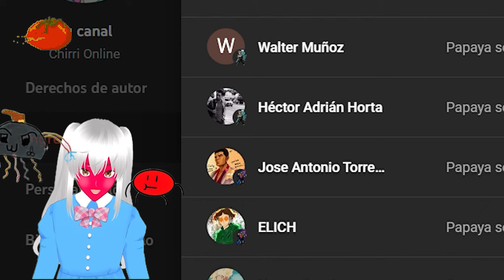EL REGRESO DECEPCIONANTE DE FUTURAMA mi Opinion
wenas gente aqui les comparto mi opinion del regreso decepcionante de futurama

Mis contactos
→ si me quieres seguir tengo insta: 📷

😍 Donaciones y  aportes 💛:
→  Unete A la comunidad Ultra ⚡:

 • VIDEO SECRETO